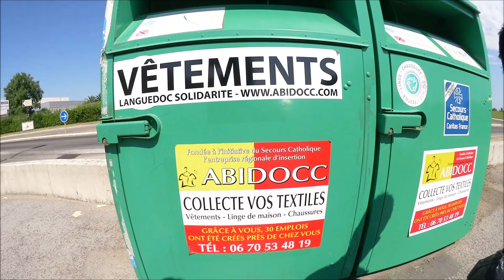PANEN HASIL KEBUN PERTAMA || TEMAN JAHIT BAJU KERJA SAYA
Selamat datang di Channel saya buat yang baru bergabung.😊

Equipment :
1st Camera   :  Canon Legria mini X
2nd Camera  :  Canon EOS 1300D

I Lope u pullll,,, 😘